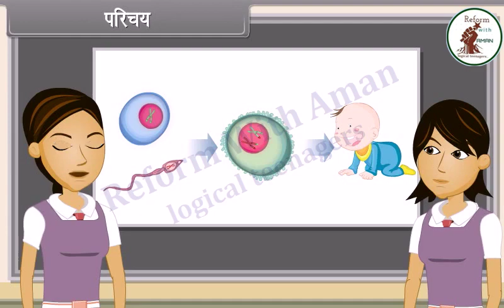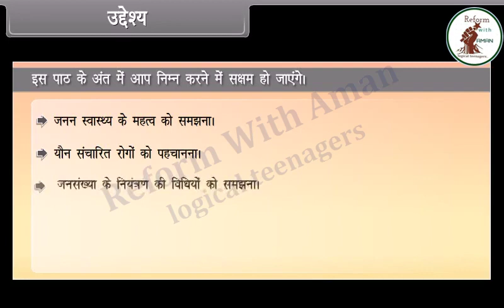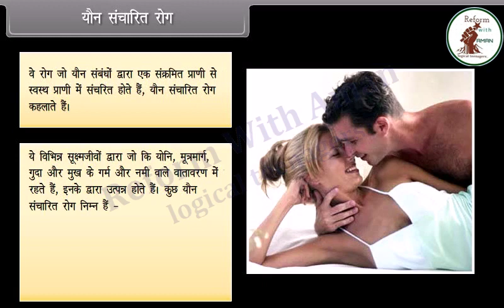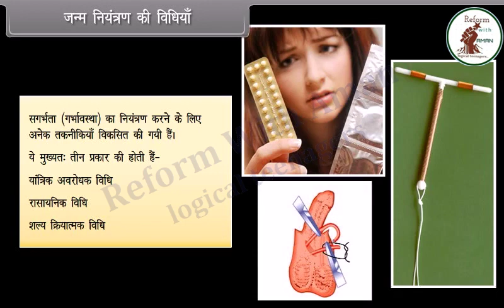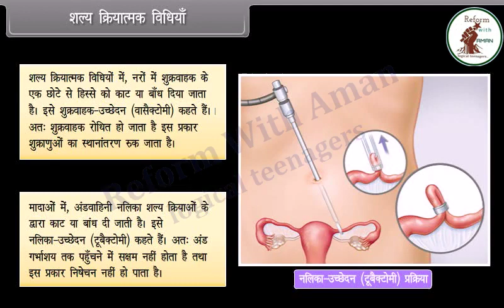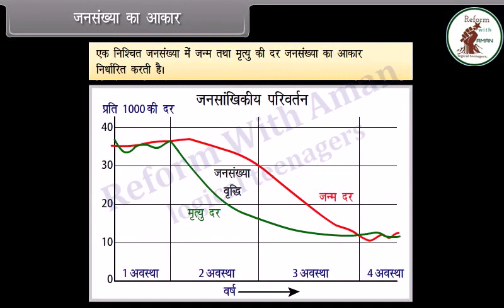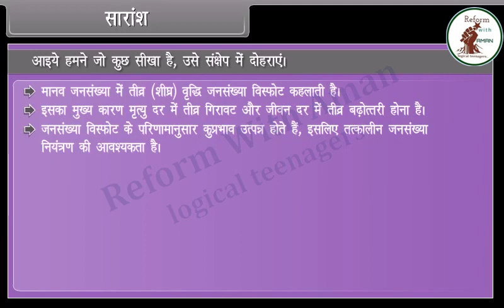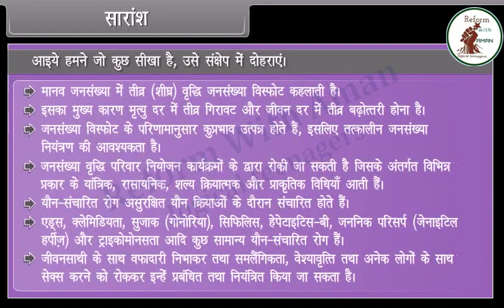जनन स्वास्थ्य और लिंग अनुपात की समझ reformwithaman biharboard 10th ‎@ReformwithAman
🫡 HI/सलाम
Reform With Aman के official Channel पर आपका Welcome है

"Reform With Aman" is a platform dedicated to addressing the issues of students, youth, and education. It aims to play a significant role in guiding and inspiring individuals in India. The channel emphasizes humanity, social awareness, and knowledge, believing that results are not everything, and true success goes beyond career and financial aspects. The goal is to empower students, guiding them from darkness to becoming a rising sun. The channel encourages a sense of responsibility towards society, humanity, and the environment. The team behind "Reform With Aman" envisions a strong and growing family, driven by hard work and a commitment to continuous improvement. Your engagement through likes, comments, shares, and subscriptions is appreciated. The channel values the promise that your commitment will bring new dimensions to their content.

"REFORM WITH AMAN" को आपसे मिलकर बहुत खुशी हुई।यहां हम अपने बारे थोड़ी लेकिन असर रखने वाली इंट्रो देंगे जिससे हमारा और आपका सिलसिला मजबूत परिवार फले फूले।
भारत देश युवाओं का देश है, यानी भारत में सबसे ज्यादा सीखने वाला और सीखने वाली है ,इनमे जो कुछ नया कुछ दिल को छूने वाला और कुछ देश में हलचल पैदा कर देने वाले होते हैं, जिन्हें देश Reformer कहती है।और उसमे से कुछ लोग खास होते हैं और  हम वही हैं "REFORM WITH AMAN"
यहां छात्र ,युवाओं और शिक्षा का मुद्दा होगा जिसपर आप का दिल मचल जाए।यहां मानवता , समजिकता होगी जिसपर हम आप सिख लेने के लिए बाहें फैलाए रखते हैं।
"REFORM WITH AMAN" का मकसद है। छात्रों को अंधेरा से निकाल कर उगता हुआ सूरज बनाने में अहम भूमिका निभाना। छात्रों को ये बताना Result ही सबकुछ नही Knowledge से बढ़ कर कोई पुरुस्कार नहीं है। युवाओं को बताना Career और पैसा ही सबकुछ नही समाज के प्रति आपकी जागरूकता , मानवता , समाजीकता की जिम्मेदारी और वातावरण के लिए आपका वचन ही सबकुछ है।
बाकी आप हैं तो हमारी मेहनत परिवार को बड़ा करेगी और सुधार का हमेशा मौका रहेगा।
"मेरा वचन आपका दायित्व हमारे चैनल को देगा नया आयाम"